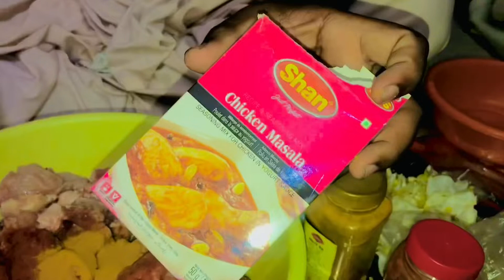Degi style chicken korma | Easy And Quick Chicken Korma Recipe❤️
Ingrediects:

4 onion 🧅
5 kg chicken
3 tsp salt
4 chili powder 🌶
1 tbsp coriander powder
1 tsp garam masala
1 tsp kashmiri chili powder
3 ginger past
4 garlic pasts
1 cup yogurt (500g)

14-15 black paper
4 green cardamom
3 inch cinnamon sticks
6-7 cloves
11/2 tbsp desiccated coconut

4 green cardamom
1 mace
1/3 numeg
1 tsp kerwra water
1/2 cup oil ( you can use half ghee and half oil)